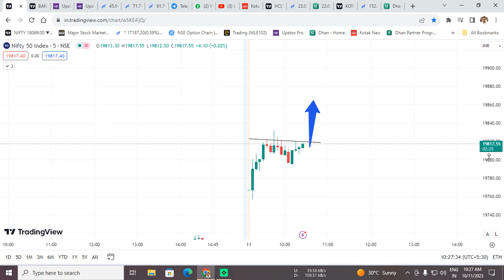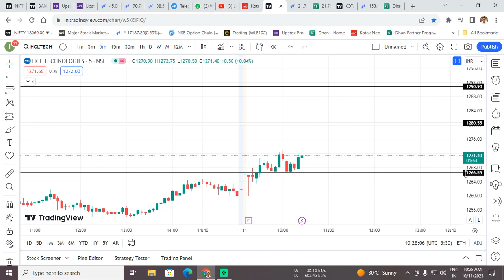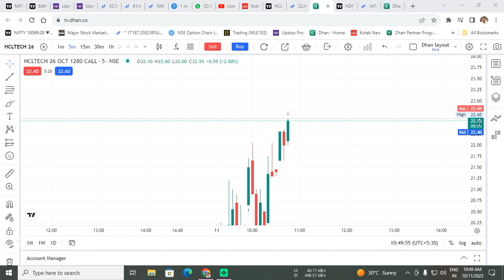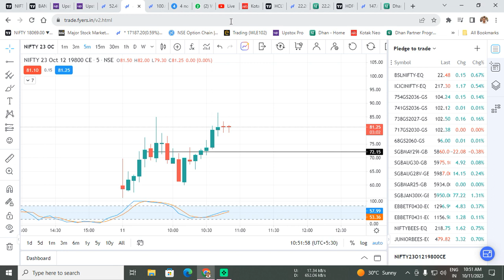live Trading | HCL Tech | Nifty | Banknifty | Profit booked - 11 OCt 2023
live Trading | HCL Tech | Nifty | Banknifty
 NIFTY | BANKNIFTY | FINNIFTY | DHAN| upstox | espresso  | LIVE TRADING
NIFTY PREDICTION FOR TOMORROW | BANKNIFTY | MARKET ANALYSIS | nifty 19200 | Trading
LIVE QUESTION & ANSWER
nifty prediction
banknifty options for tomorrow in hindi
nifty prediction
banknifty options for tomorrow prediction
nifty weekly option selling strategy

EARN MONEY ONLINE | FREELANCING | APPEN

| expiry | nifty option trading strategy

trading strategy
trading
day trading

nifty prediction
stocks
prediction 2023
cpi data
finnifty
trading kaise kare in hindi
jaldi wahan se hato
Camera man jaldi focus karo

For Link ⬇️
➡️UPSTOX 👇 "cutting-edge trading softwar"

➡️ Dhan👇
 "Best Broker" "Trading View Pro Version Free" "50% Brokerage off for Women"